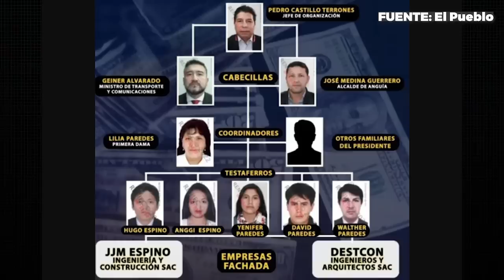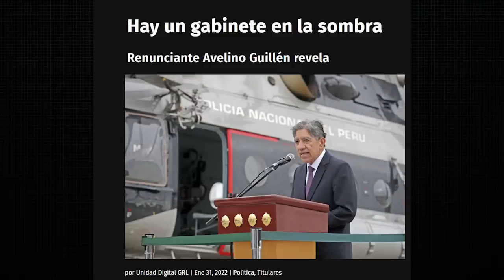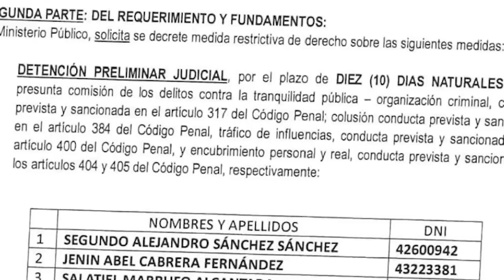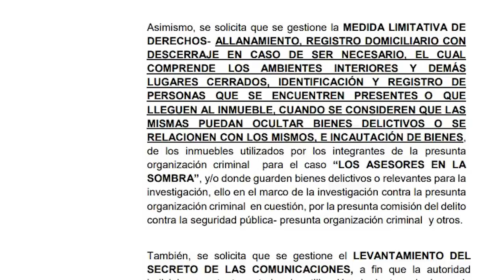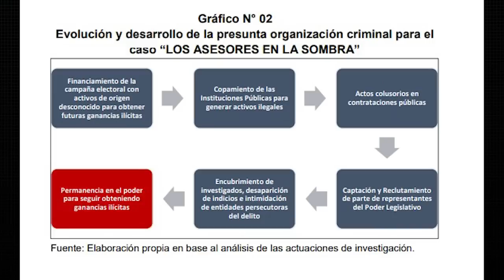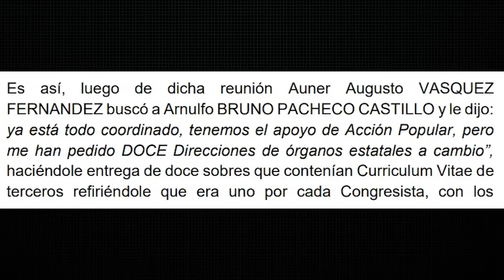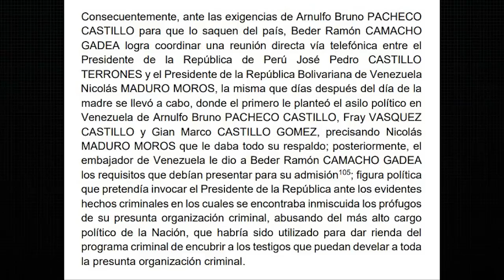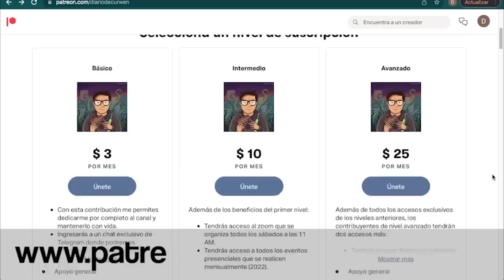LA CAÍDA DE PEDRO CASTILLO (ESPECIAL)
Allanamientos a las viviendas y despachos de seis congresistas de Acción Popular, allanamientos y arrestos a los funcionarios del entorno presidencial,  filtración de documentos supuestamente secretos, un mensaje de la Fiscal de la Nación, Patricia Benavides, una denuncia constitucional y una conferencia de prensa (sin prensa nacional) del presidente Pedro Castillo. ¿Qué ha pasado en las últimas 24 horas? Hoy te lo cuento en facilito.

No solo tienes a tu alcance la aplicación más segura para cambiar dinero 📲, también beneficios exclusivos en empresas como Casa Andina, Cornershop, Fluye, Scharff, Costa del Sol, Campus Romero y más. ¿Imposible? Usa el código CURWEN y compruébalo con solo un clic